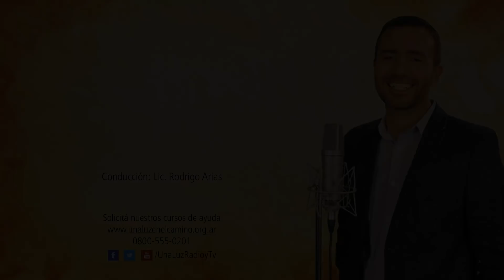Una Luz en el Camino - La Caja Del Temor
¿Tenés una caja de temor? ¿No sabes cómo enfrentarlo? Escuchá el programa de hoy...

Emisión ► 2 de abril